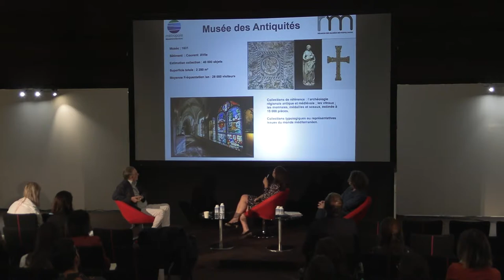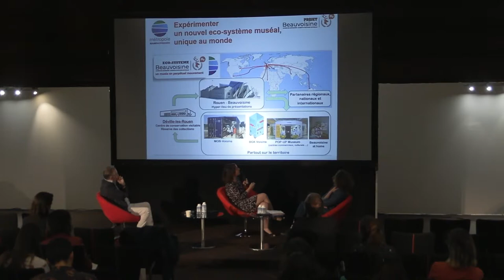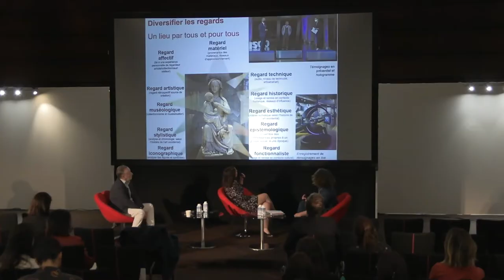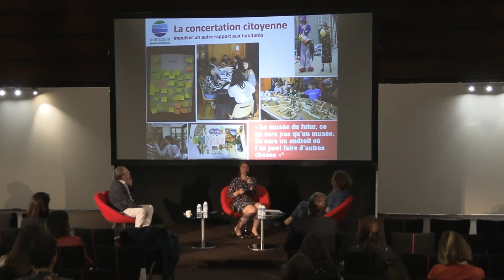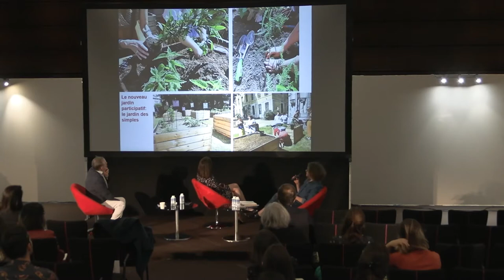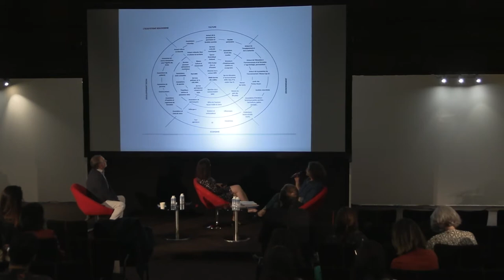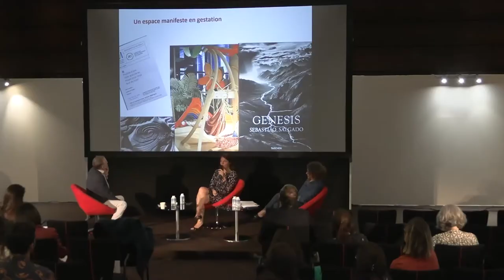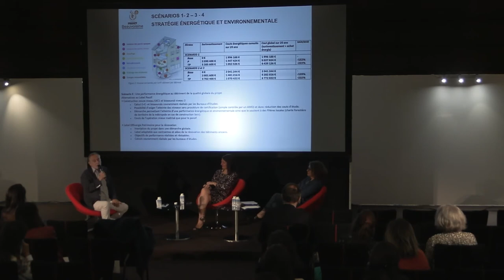SITEM 2022 : Conférence chantier – projet Beauvoisine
Le Muséum d’Histoire Naturelle et le musée des Antiquités de Rouen sont concernés par un vaste projet de fusion et rénovation architecturale et muséographique.
La rénovation des bâtiments est en effet l’occasion de repenser dans leur intégralité le futur parcours permanent ainsi que les fonctions complémentaires d’accueil et de médiation dans un équipement unique et innovant de la Réunion des Musées Métropolitains.

L’ouverture est prévue en 2028.

Intervenants :
- MATHILDE SCHNEIDER : Directrice des musées Beauvoisine – Musée des Antiquités et Museum d’histoire naturelle
- ISABELLE GARD : Chargée du développement des publics – Réunion des Musées Métropolitains-Métropole Rouen Normandie
- FRANÇOIS GUIGUET : Co-fondateur AG STUDIO, Directeur d’études, Architecte et Programmateur